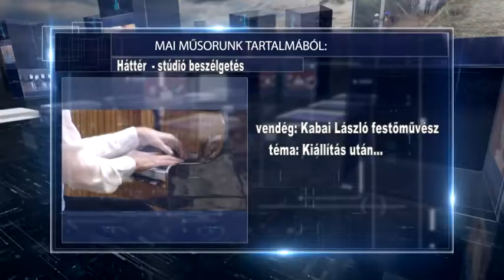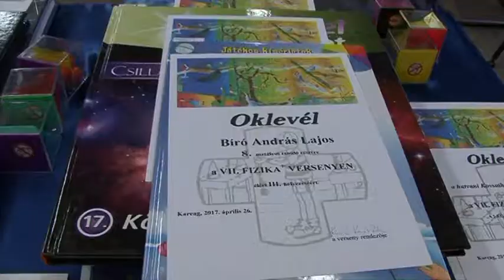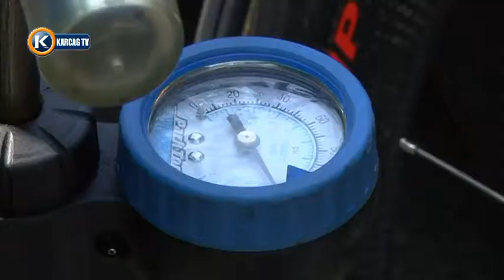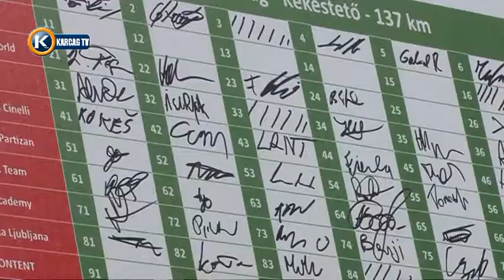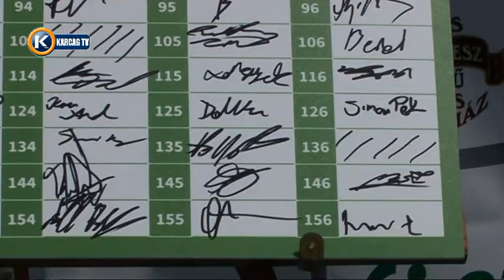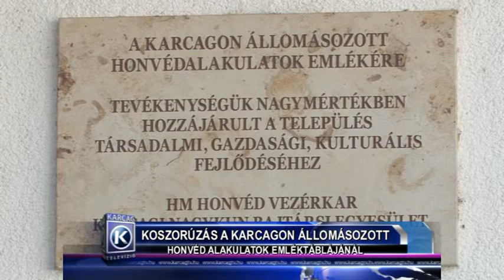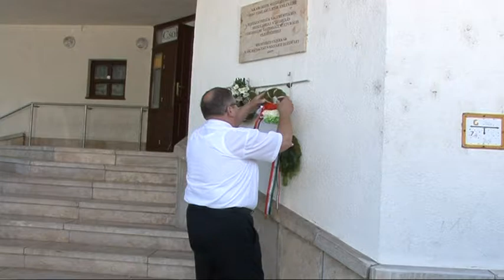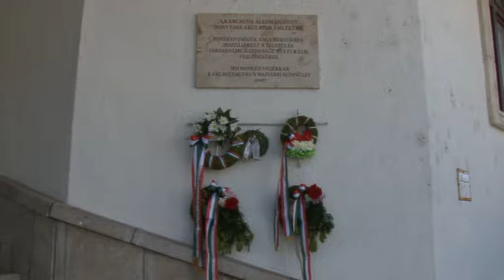Nagykunsági Krónika 20170608